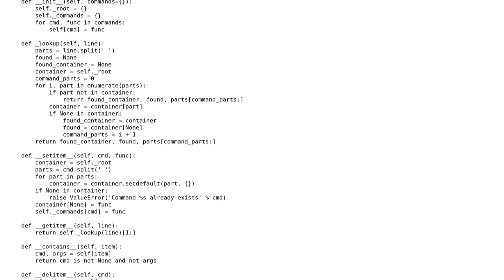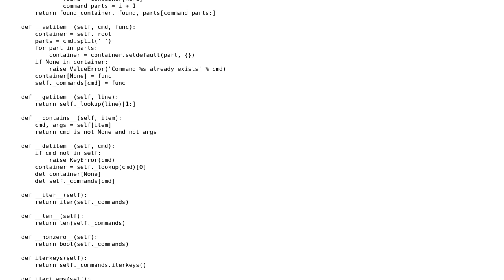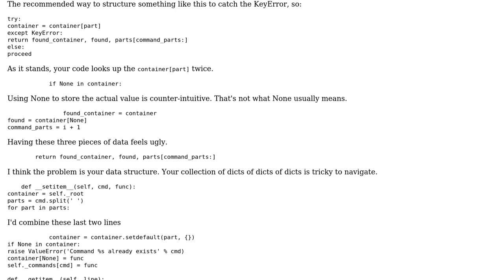Longest-match lookup via nested dicts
With thanks & praise to God, and with thanks to the many people who have made this project possible! | Content (except music & images) licensed under CC BY-SA | Music | Images & others | With thanks to user Winston Ewert user ThiefMaster user konijn and the Stack Exchange Network Trademarks are property of their respective owners. You are responsible for your own actions.